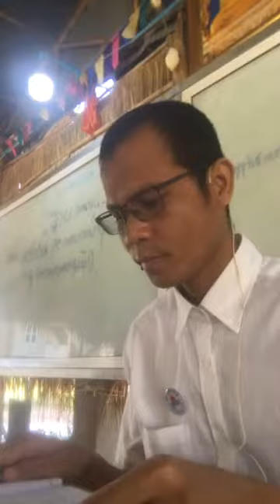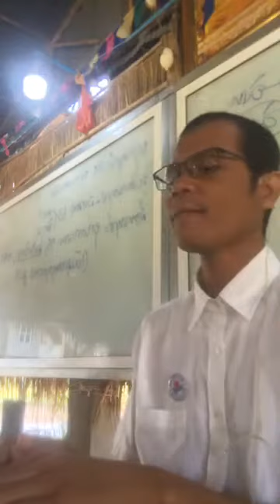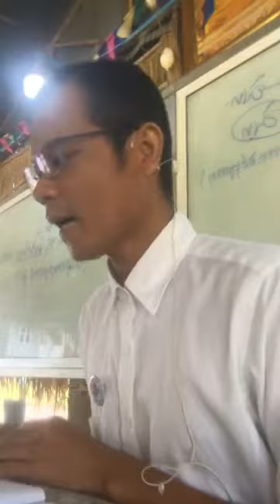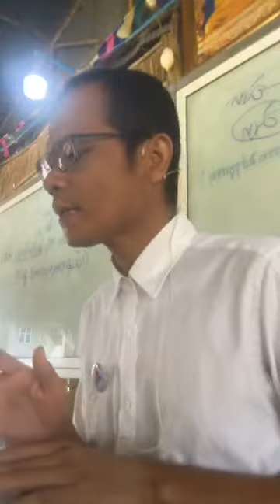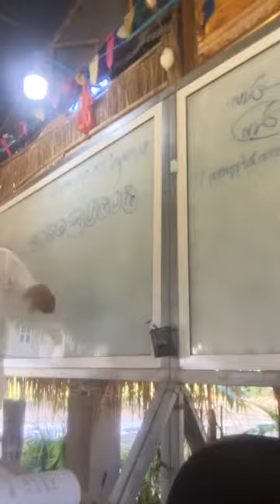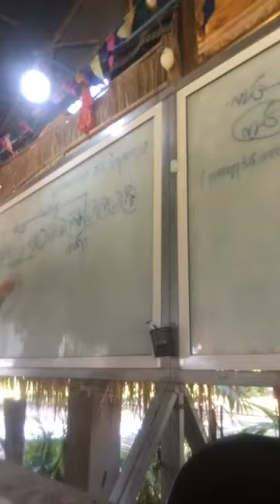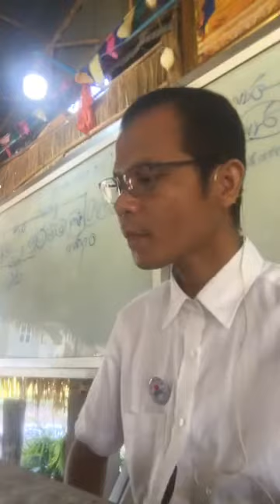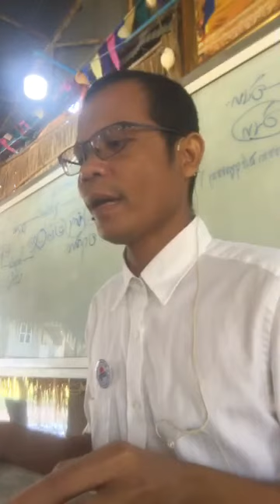សិក្សាព្រះអភិធម្ម បរិចេ្ឆទទី ៣#០១